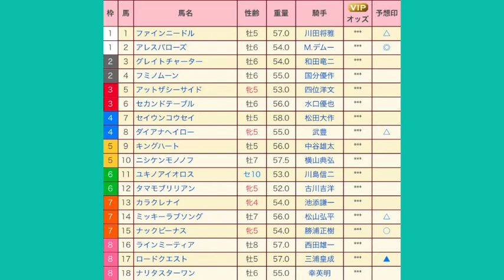シルクロードステークス（G3） 直感予想！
ここのところ当たっていない。当てたい！